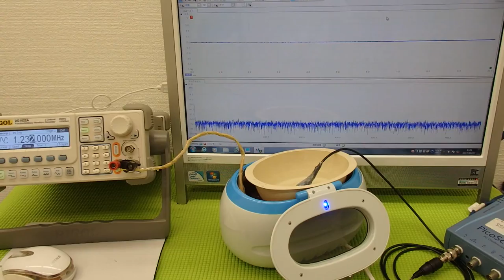ＬＣＰ樹脂容器を利用した超音波実験 ultrasonic-labo